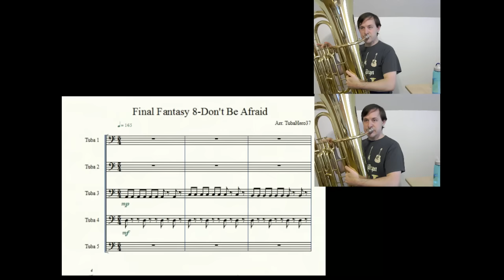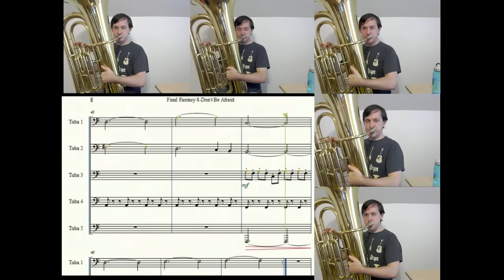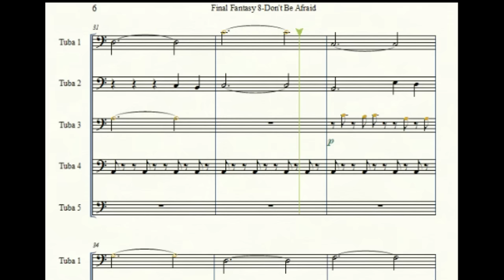Final Fantasy VIII-Don't Be Afraid (Battle Theme)-Tuba Cover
Here is a link to a Google Doc which has links to all of my shared PDFs of Sheet Music in semi-alphabetical order:
About 3 months after my last video, here's another of my favorite tunes from Final Fantasy 8!
I don't know when I'll put out another video. I had a few songs this summer that I tried and then scratched. This one I picked over a month ago and have just worked on it sparingly until working on it a lot this week. I have some piano things in mind too that would be much easier to record, and am excited for Rock Band 4 which I've pre-ordered, but want to be sure to also keep this channel mostly tuba.